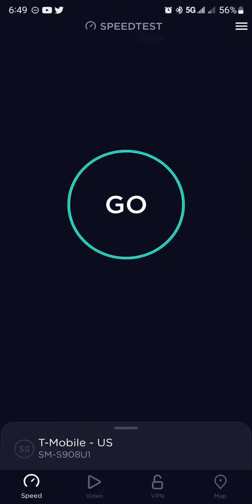T-Mobile 5G UC at Flanagan's, Weston Florida (n41)